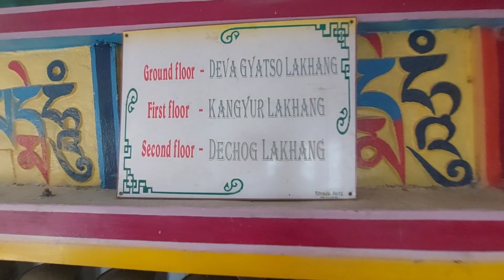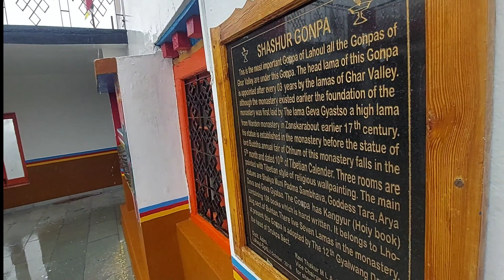Manali Tour Plan | Keylong Himachal Pradesh Tour | Leh Manali highway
Manali tour plan keylong | Himachal pradesh tour | My first himalayan Trek
 @Ride Riders
This is the 2nd video in my Himachal Pradesh series.
In this video1st video I showed you how to come to Keylong from Manali.
How do you get to Keylong ?
From Manali you can come to Keylong by HRTC BUS.

and in this video ( 2nd video ) I showed you How I climbed the himalayan hills.

Manali To Keylong Distance 72 KM
Manali to keylong Bus Fare
HRTC Normal bus - Rs.170.00
HRTC electric bus - Rs.156

Himachal pradesh Keylong 1 Day Tour plan
 1.  Local Sightseeing keylong
Rs.3000.00
Sightseeing Place Name
I . SHASHUR Monastery
II . Lapchang Ghumfa
III . puekar Monastery
2. Outside Sight Place Name .. .
Rs.5000 00.
Sightseeing Place Name .
1.Baralacha top
2.Jispa
3.Varcha
4.dipaktal
5. Jinjin bar
keylong Local cab Driver Number
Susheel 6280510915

Keylong Google location
manali bus stand road
Sissu Lake
Tandi Bridge तांदी पुल
India Postoffice Keylong
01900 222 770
Keylong New Bus Stand
Dropped pin
Keylong Hotel Gangsthan
Dropped pin
Leh Manali Hwy and Keylong old bus stand and taxi Stand

Video contain
00:00 Himachal pradesh video intro
02:55 Good morning from keylong
03:44 keylong manali bus stsnd Breakfast
05:26 Keylong manali people
06:44 My first himalayan Trek start
09:38 My first neutral water drinking
14:22 Keylong manali hills lost way
18:30 Keylong manali local people
198:39 keylong manali apple garden
22:36 keylong manali hills beauty
23:44 keylong manali SHASHUR Monastery reach
24:50 keylong manali SHASHUR gonpa Monastery inside
28:17 Keylong Manali new bus stand

I am Souravraj Giri . From Digha,West bangal
My Facebook Page ( Please Like )